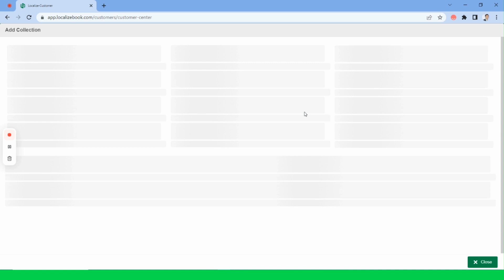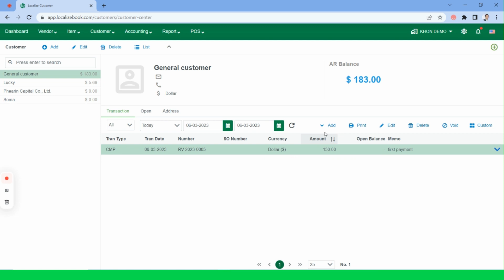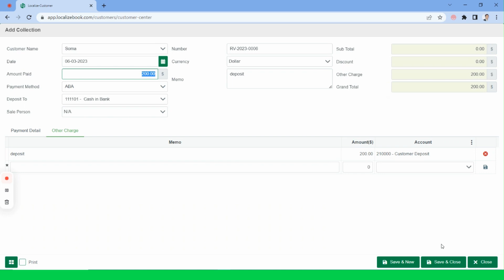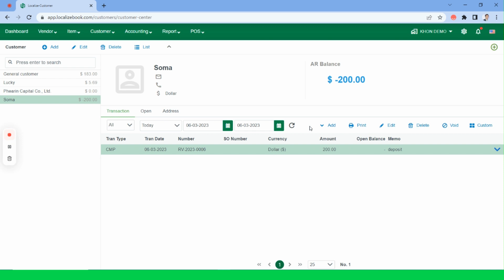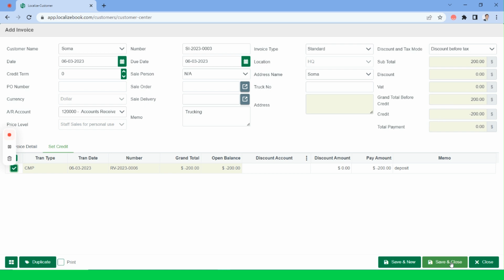Receive payment from customers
Welcome to our MS Excel for accounting assistants.

This is a part of our course path to help university students have enough capacity and opportunities to start working.